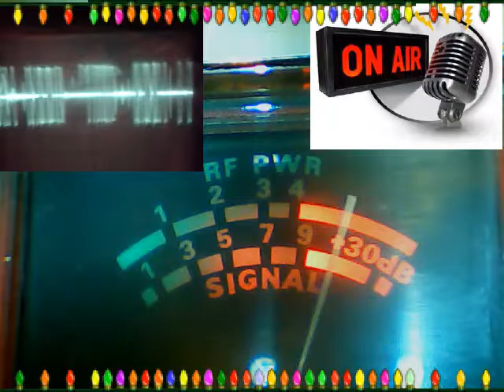Audioman288 & 655 FL